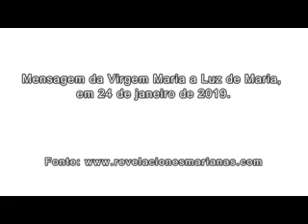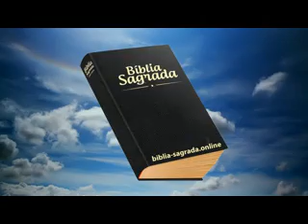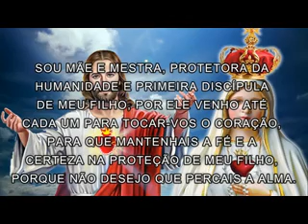MENSAGEM DA MÃE DE JESUS - O MAL VOS ARMA CILADAS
O povo de meu Filho enfrentará a dura prova de experimentar climas extremos, produto da forte atividade do Sol sobre a Terra. O frio extremo não se faz esperar e meus filhos de países com climas de temperaturas altas ou tropicais devem se preparar para ele.